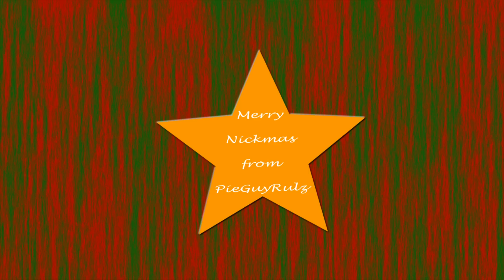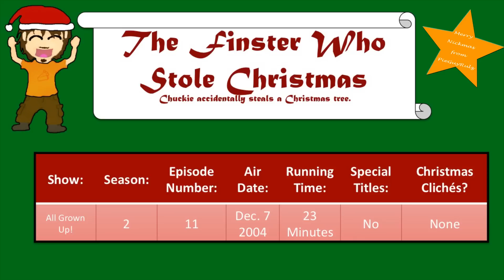Nickmas: The Finster Who Stole Christmas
Merry Nickmas!